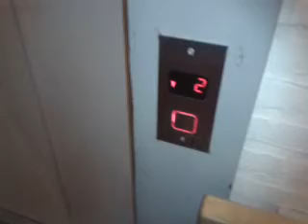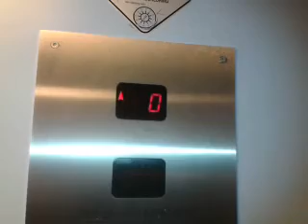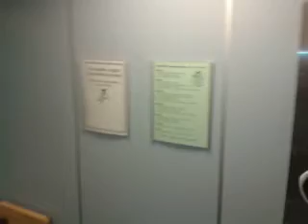25 oktober 2012 15:44